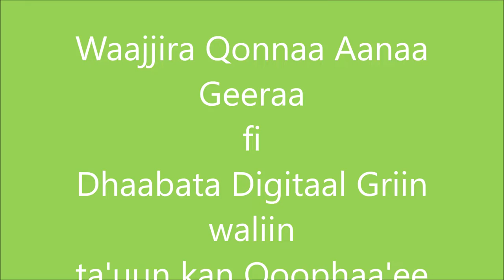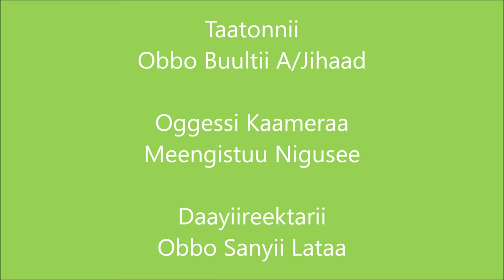Gera enemy protection from Honeybee